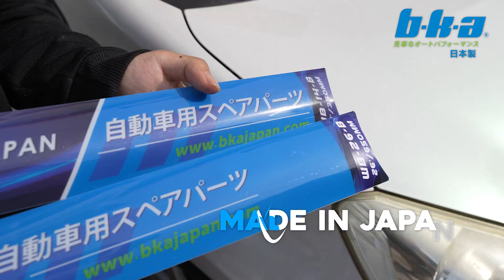BKA | Sediakan Wiper Sebelum Hujan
Musim-musim hujan macam ni, kalau masih pakai wiper lama yang dah reput boleh memberi kesan semasa kita memandu sewaktu hujan.

Bertukarlah kepada wiper premium BKA untuk pemanduan ketika hujan yang lebih selamat dan selesa. Mempunyai build quality yang premium dan berfungsi memotong air dengan senyap.

Dapatkan maklumat lanjut dengan hubungi;
𝐋𝐁 𝐀𝐔𝐓𝐎 𝐆𝐑𝐎𝐔𝐏
No.7 , Jalan 1/57B,
Off Jalan Segambut Atas,
51200 Kuala Lumpur